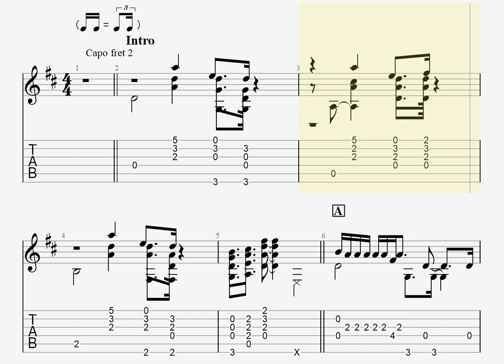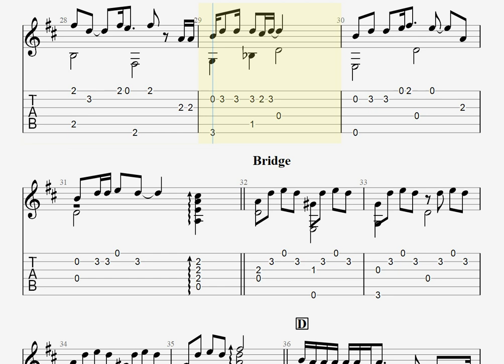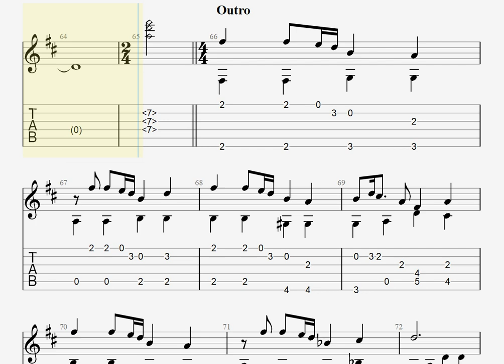なんでもないよ、 / マカロニえんぴつ [ソロギター TAB譜面]